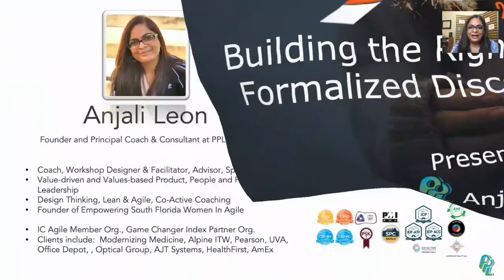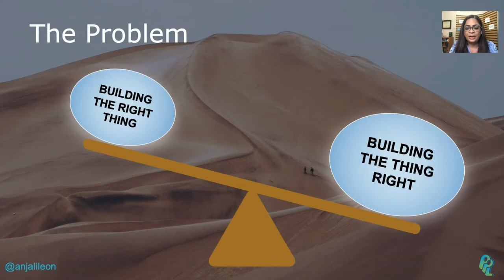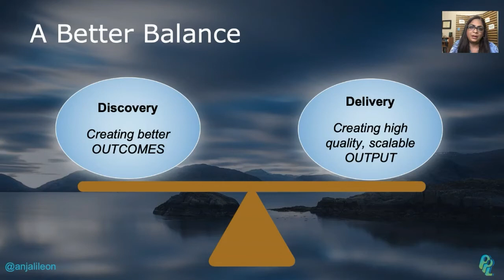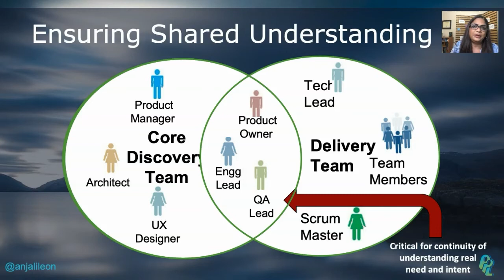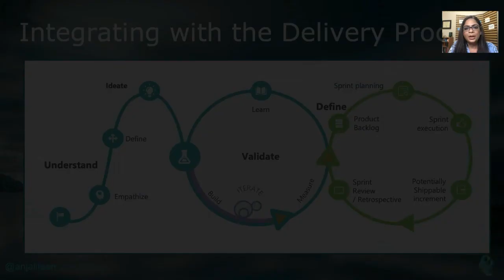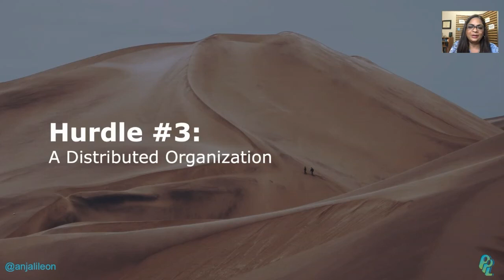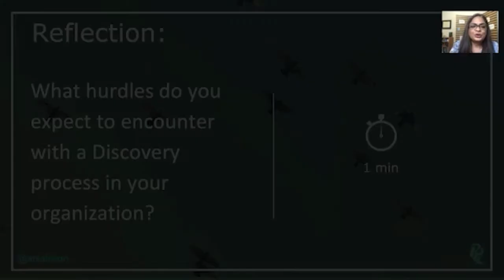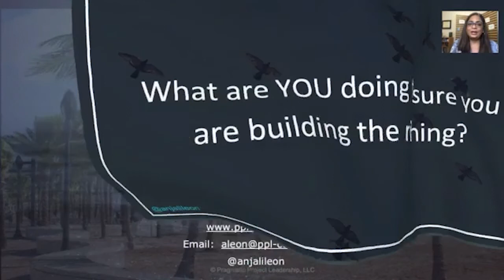Build the Right Thing with a Formalized Discovery Process by Anjali Leon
Do you have a nagging feeling that you may not be investing in building the right thing?

Do your products have features that are rarely or never used? Does it takes your organization the full investment of building and launching a product to validate an idea? Is your organization challenged with striking the right balance between the demands of a scalable, high-quality product and innovating on the most compelling problems and opportunities for your customers?

At Pearson Online & Blended Learning, we met these challenges head-on by creating and implementing a framework that includes early collaboration within a multi-disciplinary team and a light-weight process. Based on Design Thinking principles and practices, the framework effectively balances discovery and delivery efforts. It ensures that, across the portfolio, our investments are focused on the right things, and the efforts of our delivery teams are aligned to solving the most important problems for our customers and addressing the most valuable opportunities for our business.
In this interactive session, learn about this discovery framework, our implementation approach, and our triumphs and challenges. Each participant will have the opportunity to reflect on how a similar approach may help them address challenges within their own organizations.